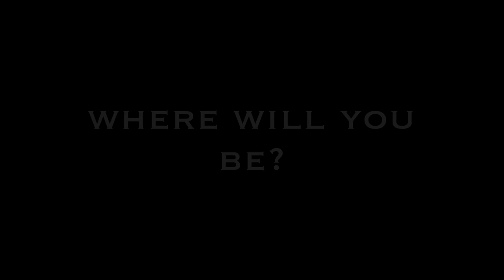Nacho Chapado SCORE 7.23.16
Video by Mel Chesnut DJ Producer Nacho Chapado Barcelona, Spain makes debut at SCORE South Beach 7.23.16